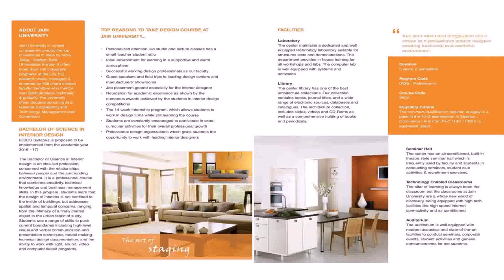Interior Design In Pune University